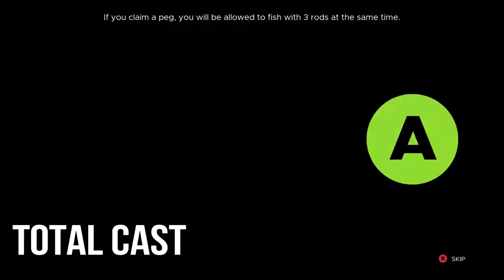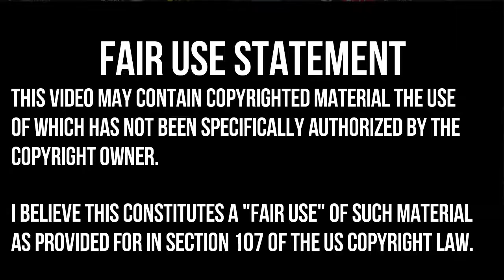FISHING SIM WORLD PRO TOUR | ALL TUTORIALS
Fishing Sim World: Pro Tour features an authentic career mode where you work your way up to an elite angler competing against over 100 of the best anglers in the world across Bass, Carp and Predator fishing whilst unlocking sponsorship opportunities, gaining career earnings and social media followers as you go.